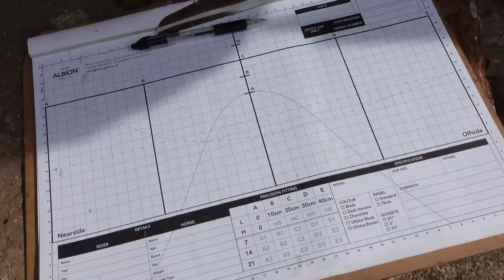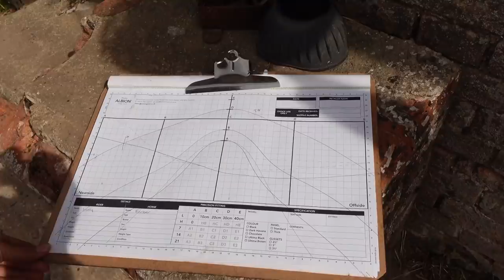FITTING THE PERFECT SADDLE ON MY EX RACE HORSE ~ NEW SPONSOR! | Footluce Eventing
WELCOME TO FOOTLUCE EVENTING

A huge thank you to Albion for taking me on board as a brand ambassador, delighted is an understatement.

Take a look at the whole range of British-made saddles on their

Laraghlee 🐴 Height: 16.2 - Breed: Irish Sports Horse - Sex: Mare - Age: 15
Bonnie 🦄  Height: Really small... - Breed: Welsh Section A : Sex: Filly: Age: 2
Harry 🍊 Height: 16.3 - Breed: Belgium Wamblood - Sex: Gelding - Age: 11
Ember 🔥 Height: 15.1 - Breed: TB - Sex: Gelding - Age: 8
Fig 🐶: Breed: Whippet - Age: 3- Sex: Bitch
Willa 🐶: Breed: Working Cocker Spaniel - Age: 1 - Sex: Bitch